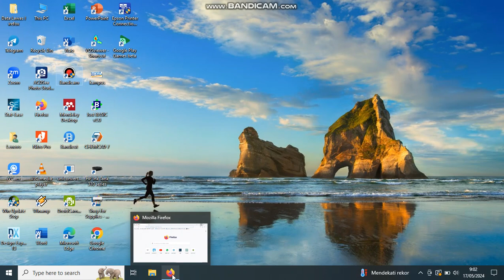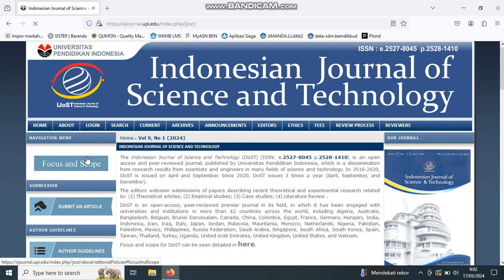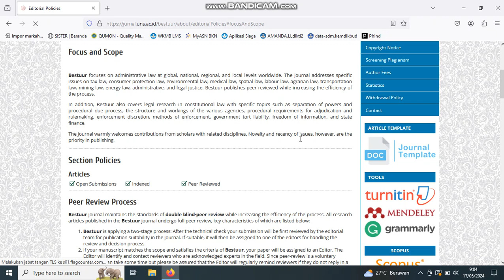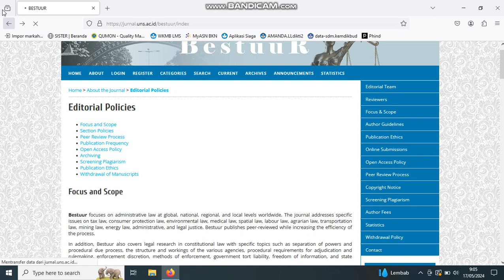Cara melihat focus dan scope jurnal biar tidak kena riject